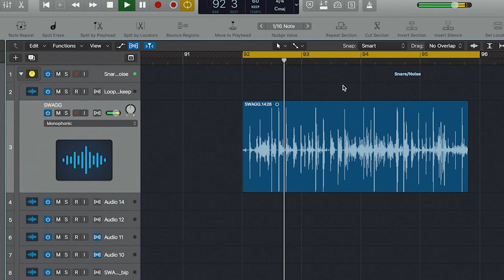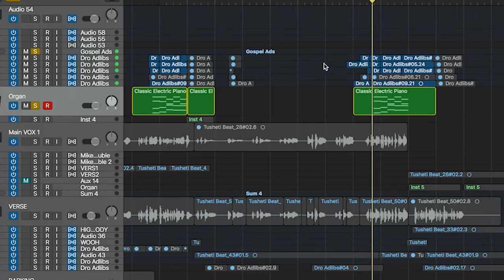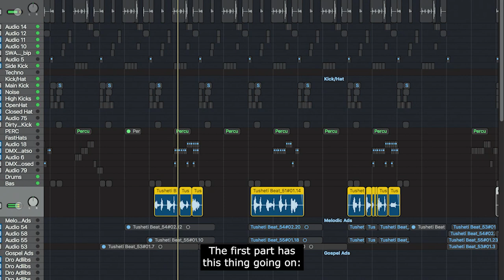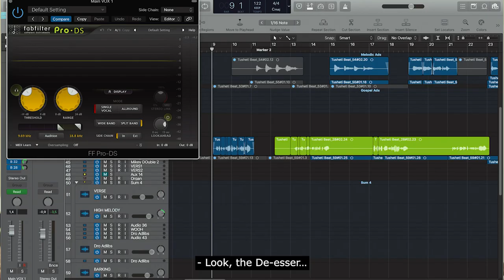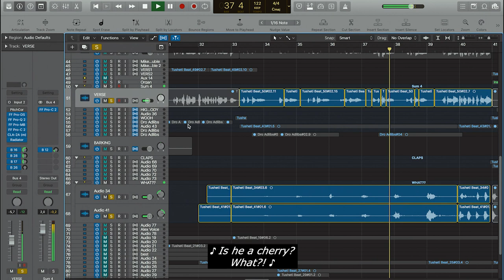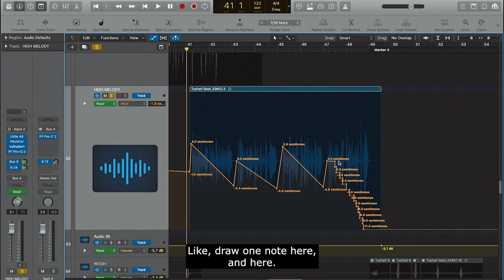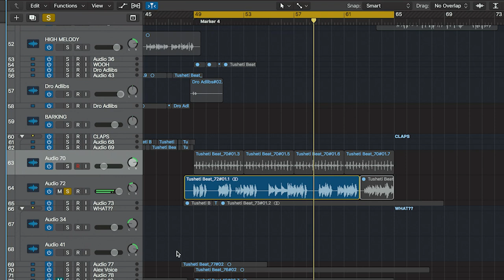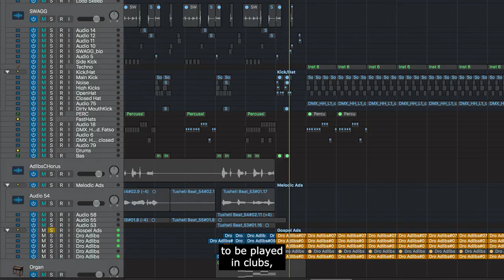The Breakdown of "Skeet" with Kordz & DRO | In Flow: Producers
In this episode: Producer/composer Kordz and MC/artist DRO breakdown “Skeet”, one of the bounciest tracks from their latest album Shish Kebab Requiem.

In Flow: Producers is a new series about Georgian hip-hop producers breaking down their hottest beats. Get an inside view on their creative process and explore their personal workflow.

Directed & Hosted by DRO
Powered by Hennessy
Wearing Tamra
Produced by DRO moto Productions

Assistant Director
Tamuna Karumidze
Videographers
Levan Maisuradze
Nikoloz Chavchavadze
Masu Mtsariashvili
Editing by
Tamuna Karumidze
Sound & Graphics
Sandro Popkhadze
Special thanks to
Tea Tvaradze
Tako Ikoshvili
Tazo Gelashvili
Jes Chatwin